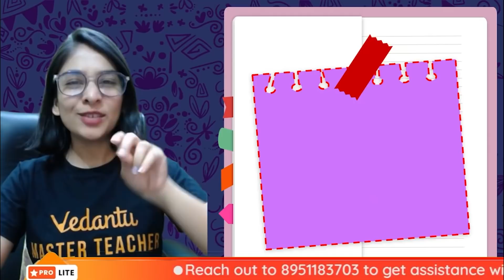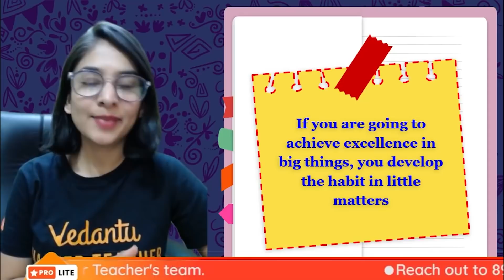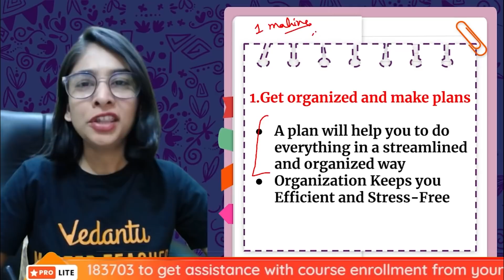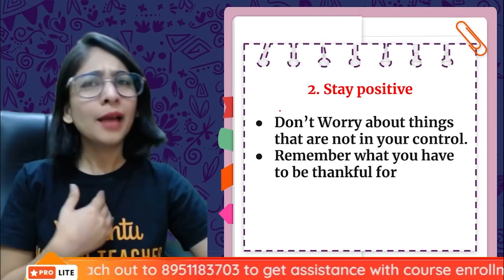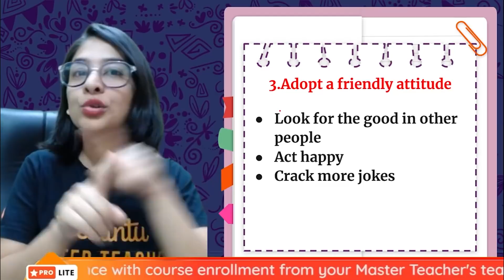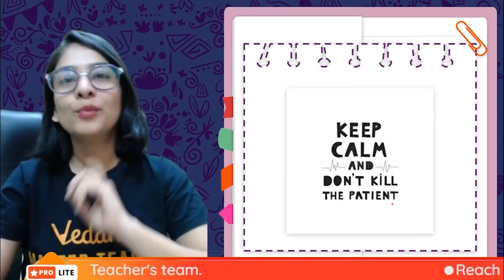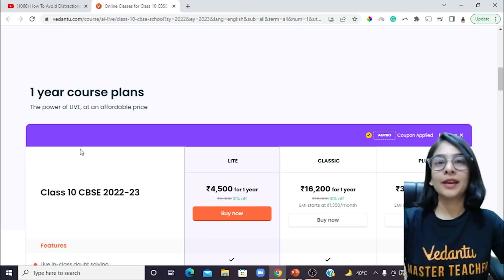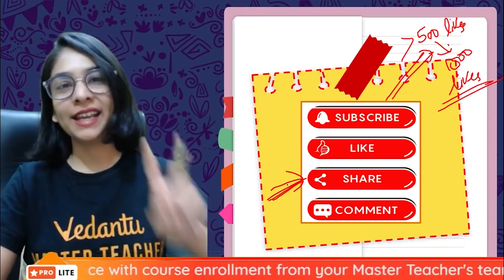5 Habits That You Should Adopt Right Now! | Tips For Students by Anubha Ma'am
Hello Students, watch the Amazing Session about " 5 Habits That You Should Adopt Right Now ". In this video, Anubha Ma'am will share the Best 5 habits to adopt for students. The topic would be discussed in complete detail. If you want to know the good habits we should adopt, then this session will helpful for you. So watch the complete video, and let's get a better understanding of the topic.

🔥 For any help related to academics or personal life from your Teachers, please fill out the following form

➡️🔥 V-Promise For the First Time in the History of Online Education!